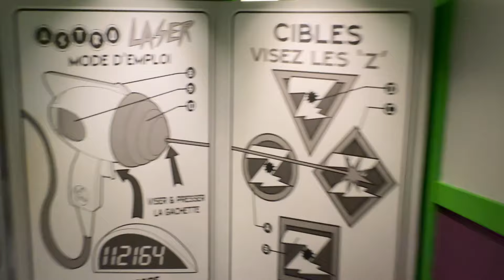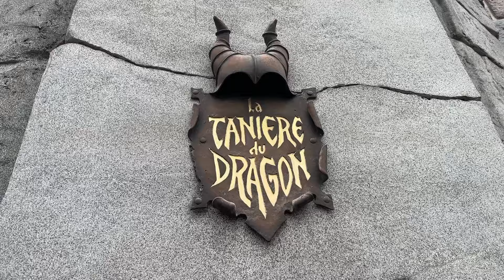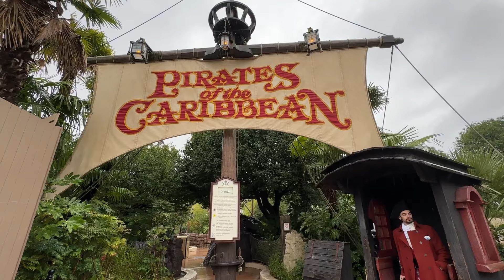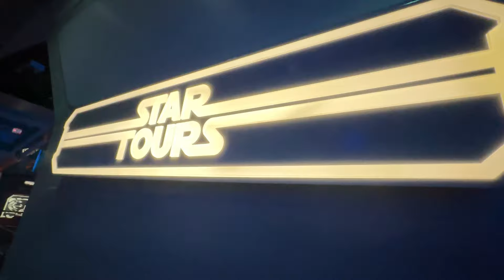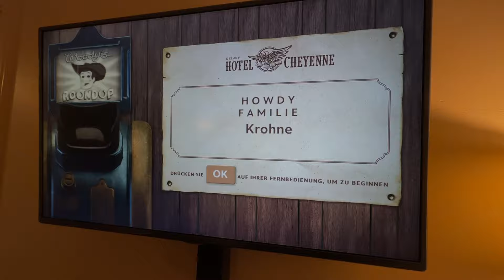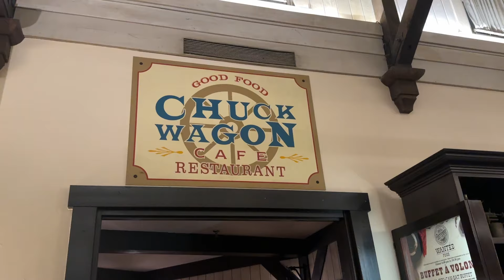Disneyland Paris - Nass, nass und immer noch nass!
Larissa und ich haben im Februar das Disneyland Paris besucht.
Das Travelcircus Angebot hat uns überzeugt hinzufahren.
3 Tage Hopper Ticket, 2 Übernachtungen im Disney Hotel, Halbpension und 4 Stunden Extra Zeit in den Studios für unter 500€ pro Person.
Für Larissa war es der Erstbesuch und für mich der dritte Besuch nach fast 30 Jahren!
In Teil 1seht Ihr beide Parks und in unser Hotel Cheyenne.
Wenn euch das Video gefallen hat, dann lasst doch ein Abo oder ein Like da!